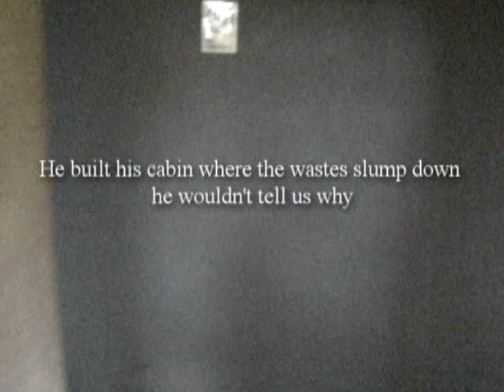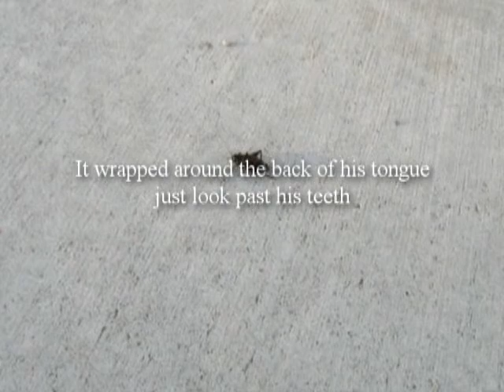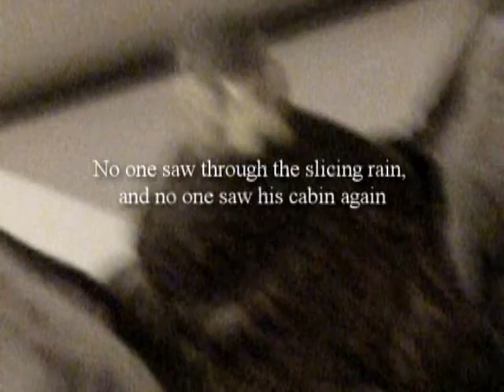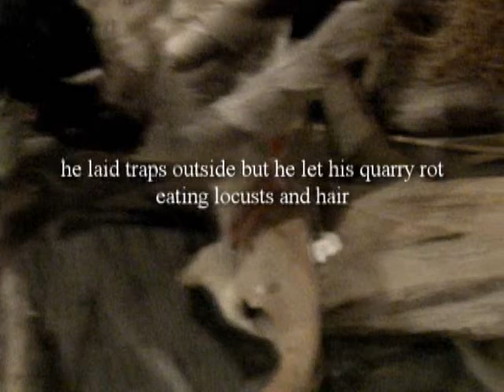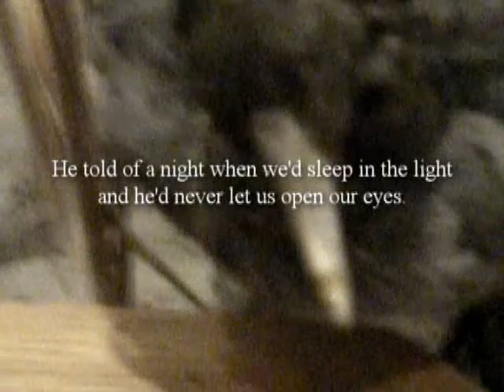56.Old Man of Yellowsmoke-Daily Original Death Folk Song(Blendon Woods)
This is one of those songs that makes me wish to Hunan I could sing a bit higher pitched. The lyrics to this really bring me back to my days at Marshall, translating Mark 5 in Dr. Lloyd's Ancient Greek class. Life was a bit depressing then, but there were lotsa happy stuffs too. I miss everyone in that class. As for the footage, we went to Blendon Woods and shnagged it. And the content... I decided I needed an old man song after hearing TheEddiedog1's Old Mans Son.

The Old Man of Yellowsmoke

He built his cabin where the wastes slump down
he wouldn't tell us why
He would say, "The name to me is Elohim
for we are many"
Hmmmmm. The old man of Yellowsmoke broke his fathers' fieldstones
Hmmmmm. The old man of Yellowsmoke cut himself with rocks

they say a serpent barely larger than a worm
had crawled into his throat.
It wrapped around the back of his tongue
just look past his teeth

Then one storm the lightning struck and no one saw him carried up
no one saw through the slicing rain, and no one saw his cabin again

He called an old bur oak his pillar of salt
and fondled the gnarls
he laid traps outside but he let his quarry rot
eating locusts and hair

He told of a day when we would look through a glass
and see our world in ice
He told of a night when we'd sleep in the light
and he'd never let us open our eyes